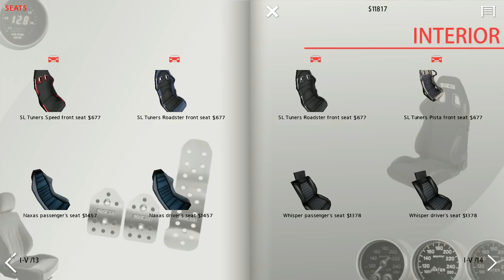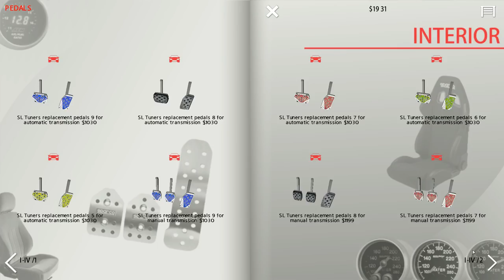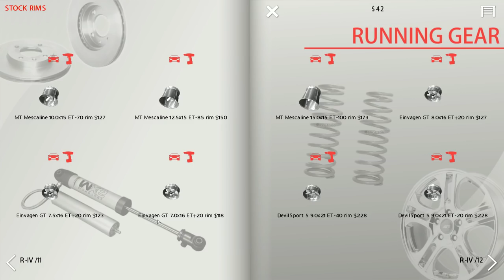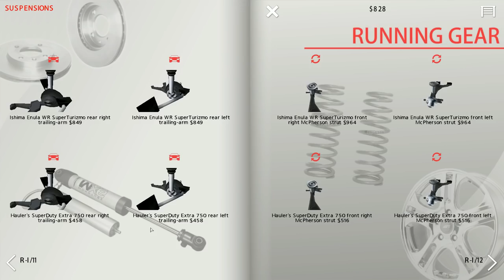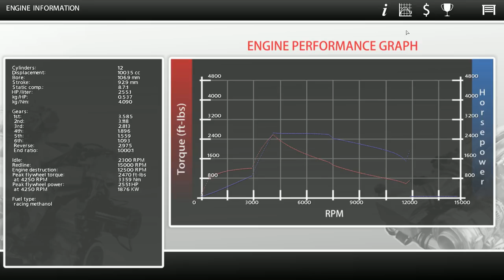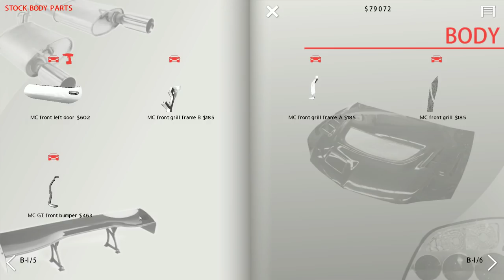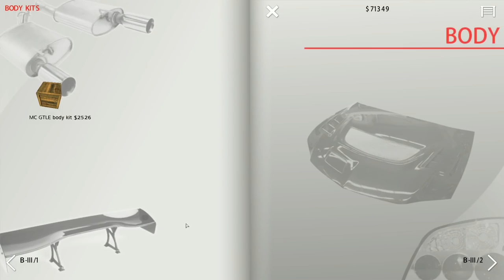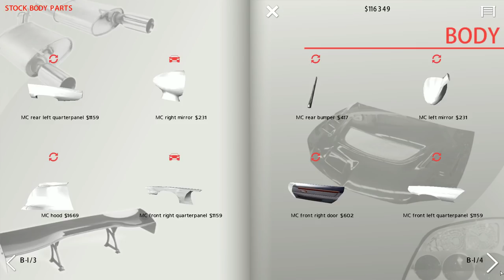Street Legal Racing: Redline - 1000HP? Try 2000HP!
MORE POWER I NEED MORE POWER!